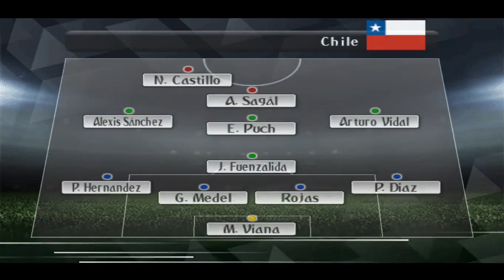BOLIVIA vs CHILE "Copa América 2020" MARCOPES6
Primer partido MARCOPES BOLIVIA vs CHILE "Copa América 2020"

Grupo A: BOLIVIA - CHILE - ARGENTINA - ECUADOR
A todo por clasificar!!

Después de este partido el segundo partido BOLIVIA vs ARGENTINA :(